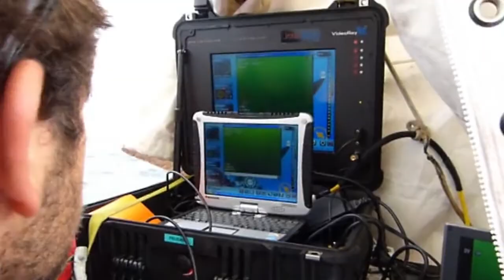How to Feed the World with an Abundant Ocean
Imagine feeding 1 BILLION people through practices that make our environment healthier and stronger, rather than creating more waste and destruction. The oceans give us that chance, if we give them a chance.

Andy Sharpless, CEO of Oceana and author of "The Perfect Protein," shares how Oceana is reversing ocean collapse, paving the way for more wild seafood to feed our growing population. By choosing the perfect protein of wild fish, your personal decisions can make a big impact.